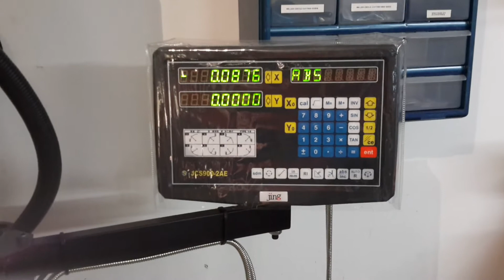Grizzly G0695 Power Feed Installed and DRO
Other than elongating 2 mounting holes, no mods needed with the Grizzly graduated dial part# P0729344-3